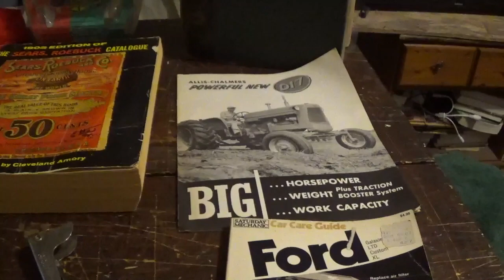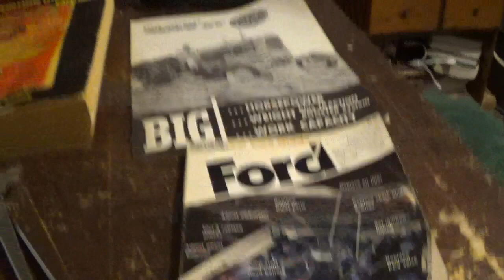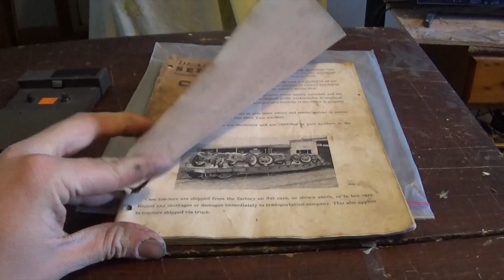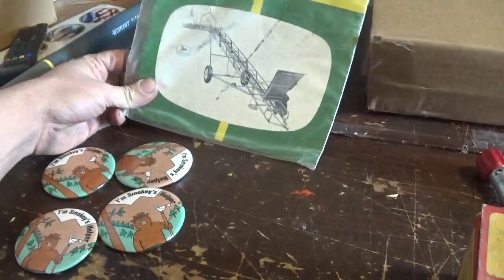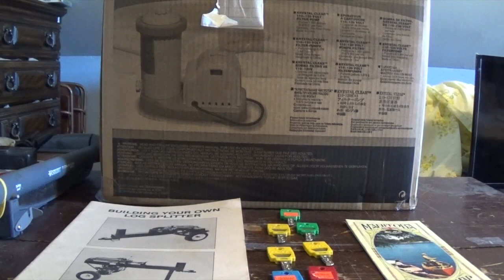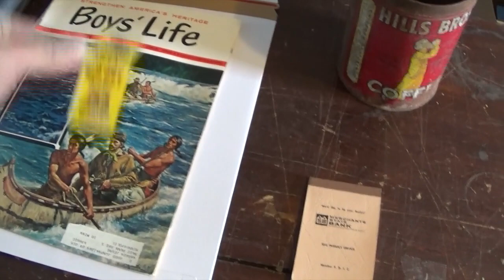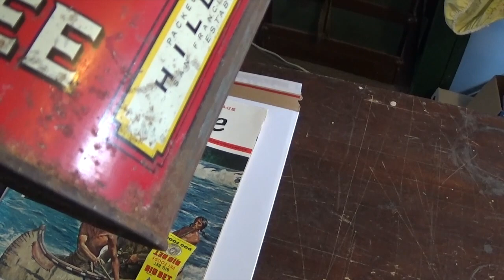what sold on ebay the last 7 days